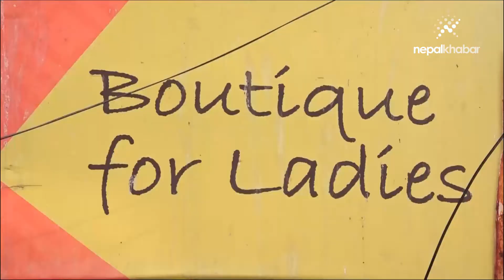MCC विरुद्ध प्रदर्शनमा तोडफोड भएको पसल अनुगमन